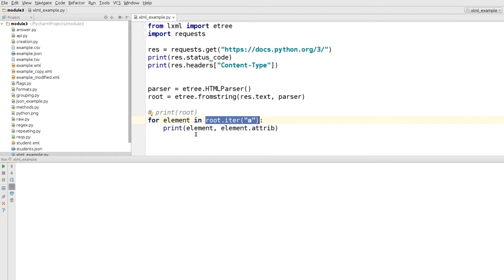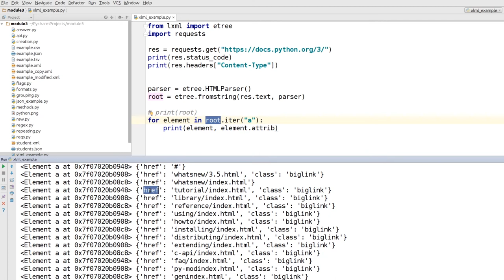Python: основы и применение - 81 урок. XML, библиотека ElementTree, библиотека lxml